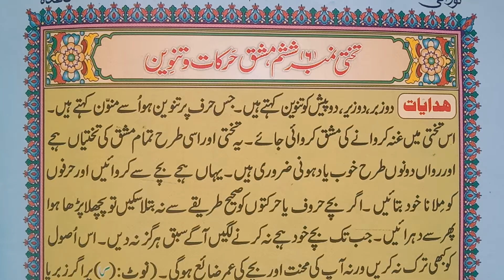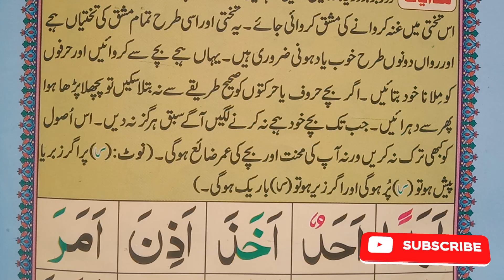Noorani Qaida Lesson 6 Part 1 In Urdu/Hindi | learn Quran Online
Assalamualaikum! Dosto aj ki is video main hum " Noorani Qaida Lesson 6 Part 1 in Urdu/Hindi Ap kay sath share karen gay,  agar  apko hamari  yeh video pasand ati ha to please guzarish ha kay or logo kay sath bhi share  karen takay  wh sb bhi iska  faida utha saken.

Aj hamara "Noorani Qaida Lesson 6 Part 1" sabaq ha or is lesson main hum Harakat ka istemal kar kay different words bnain gay.
In this video we will Learn; Noorani Qaida Lesson 6 Part 1In Urdu/Hindi - Noorani Qaida Lesson 6. "Noorani Qaida". We will also share Islamic videos in future.